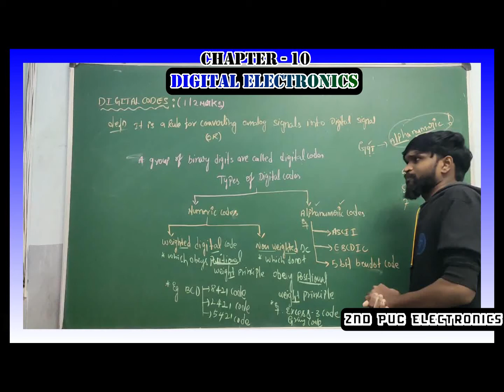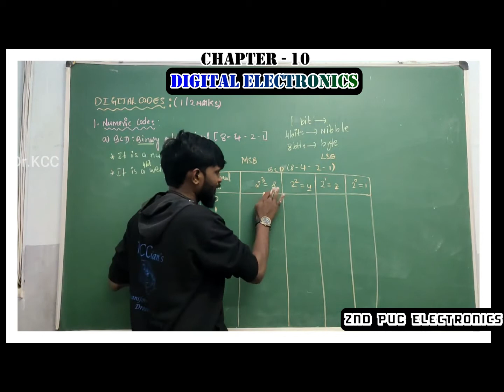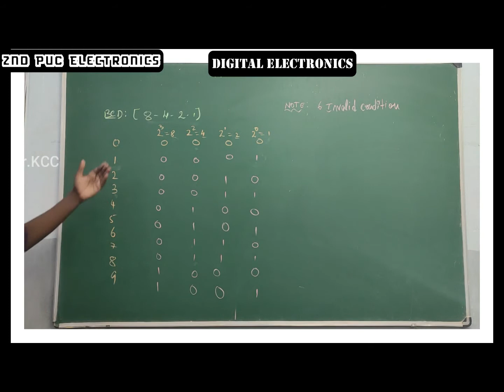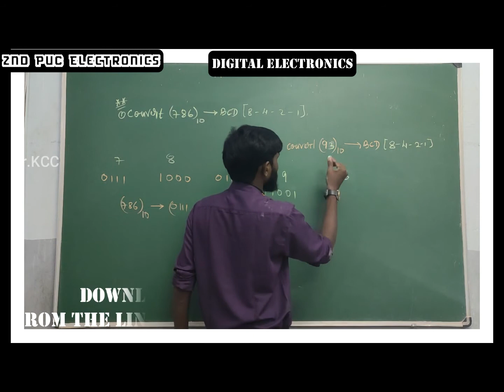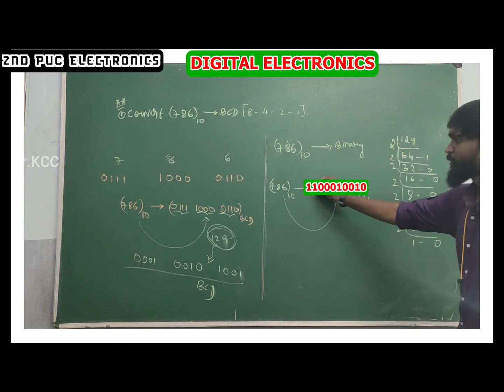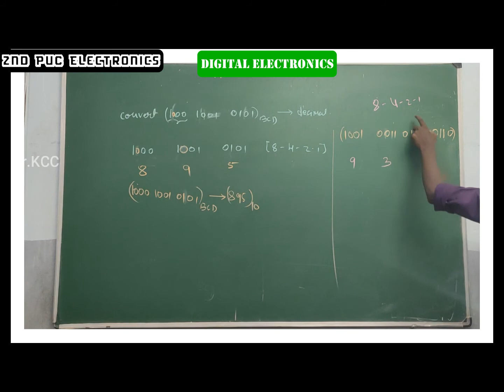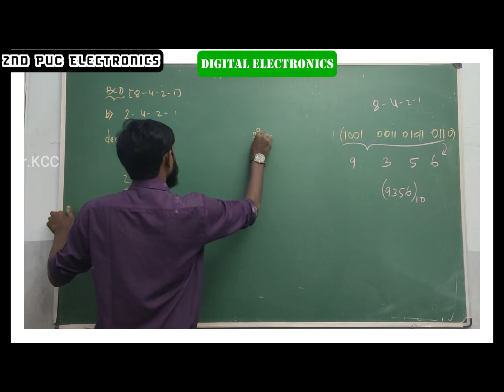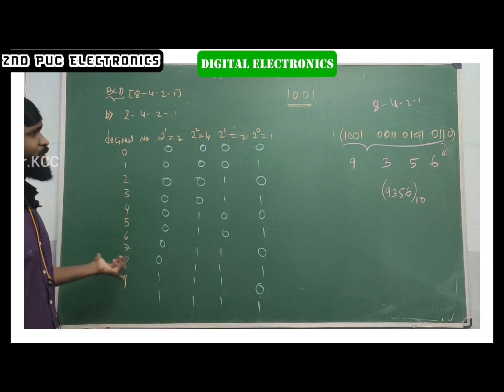BCD_Code||8_4_2_1_Code||Gray_Code|Excess_3Code|2nd_PUC_Digital_Electrnics_Part_9|2ndPUC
in this series of videos we are going to cover complete 2ndPUC_Electronics Syllabus.

In this class we have explained about
1. What are BCD Codes??
2. Interconversion of BCD to Decimal and vice -- versa
2. Interconversion of BCD to Binary and vice - versa

GOVERNMENT OF KARNATAKA - II PUC ELECTRONICS
THEORY SYLLABUS
1. Field Effect Transistor (FET) 2 Hrs

2. Bipolar Junction Transistor (BJT) Biasing 3 Hrs

3. Transistor Amplifiers 14 Hrs

4. Feedback in Amplifiers 5 Hrs

6. Oscillators 8 Hrs

7. Wireless Communications 4 Hrs

8. Modulation and Demodulation 15 Hrs

9. Power Electronics and its applications 12 Hrs

10. Digital Electronics 16 Hrs

10.1 Exclusive OR(XOR) and Exclusive NOR(XNOR) gates – Logic symbols,
Boolean expression for the outputs, truth tables, realization using basic logic gates and timing diagrams.
Universal property of NAND and NOR gates: Realisation of NOT, OR, AND,
XOR and XNOR gates, Boolean expression for the output of each gate. Pin
diagrams of IC 7400 and IC 7402. 2 Hrs
10.2 Digital Codes: Introduction, need for Digital codes,– BCD codes (mention only),
8421 code (examples and applications), Self complimenting codes – Excess 3
code and 2421 code (examples and applications of each), Gray code (examples and applications), Binary to gray and gray to binary conversions using XOR gates (with logic circuits).
 Alpha numeric codes: ASCII and EBCDIC codes, significance and applications. Problems. 2 Hrs
10.3 Arithmetic Logic Circuits :Half Adder and Half subtractor – Logic symbols, realization using X-OR gate and basic gates, explanation – Boolean expressions for the outputs, truth tables and timing diagrams.
Realization of Half Adder using NAND gates – Boolean expressions for SUM and CARRY.
Full Adder: Logic symbol, explanation – SUM and CARRY outputs, Boolean
expressions, truth table and timing diagrams.
Realization of Full Adder using – i) two Half Adders and OR gate. ii) two XOR gates, two AND gates and an OR gate. iii) three input X-OR gate and basic gates –– Boolean expressions for SUM and CARRY outputs for all circuits, Application of Full Adder 3 Hrs
10.4 Simplification of Boolean expressions: Conversion of Boolean expression to SOP form. Conversion of Boolean expression to POS form (mention only).
Karnaugh’s map(K-map): Introduction, plotting K-map for two, three and four variables. Plotting the K-maps for the expressions of SOP form for four variables, pairs, quads, octets, don’t care conditions-obtaining the simplified expressions. Realizing the simplified expressions using – (i) only basic gates. and (ii) only NAND gates. Problems. 3 Hrs
10.5 Sequential logic circuits: Introduction, importance of clock in digital
circuits. Qualitative study of level triggering and edge triggering – positive edge triggering & negative edge triggering.
Flip Flops: Introduction,
Basic NAND latch, logic circuit, working and truth table.
Unlocked RS Flip Flop : Logic symbol, circuit using NAND gates only,
working, timing diagrams and truth table.
Clocked RS Flip Flop : Logic symbol, circuits using NAND gates only, working, truth table and timing diagrams.
D Flip Flop: Logic symbol, RS Flip Flop as D Flip Flop – working, truth table
and timing diagram.
JK Flip Flop: Logic symbol, realization of JK Flip Flop using NAND gates,
working, truth table, timing diagram and race around condition.
Master Slave JK Flip Flop : Logic circuit (using JK Flip Flop), working, truth
table and timing diagram, advantages of MS JK Flip Flop.
T Flip Flop : Logic symbol, JK Flip Flop as T Flip Flop, working, truth table,
timing diagram. Applications of Flip–Flops. 3 Hrs
10.6 Registers: Introduction, types of shift registers (4bit-serial-in serial-out, serial in parallel-out, parallel-in serial-out, parallel-in parallel-out)- logic diagrams, operation, truth table, timing diagram and application. 2 Hrs
10.7 Counters: Introduction, synchronous and asynchronous counters, their
comparisons.
4 bit Synchronous up counter using JK Flip Flop, working, truth table and
timing diagram. 1 Hr

11. Microcontroller 10 Hrs

12. C – Programming 12 Hrs

13. Modern Communication Systems 6 Hrs